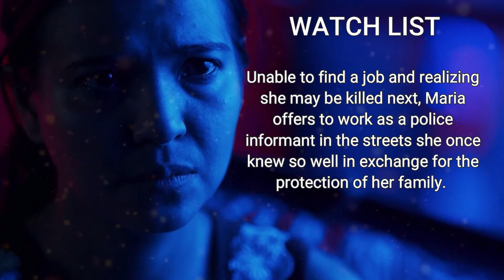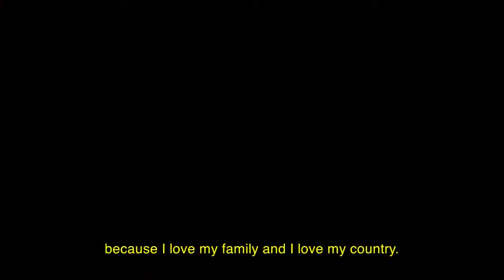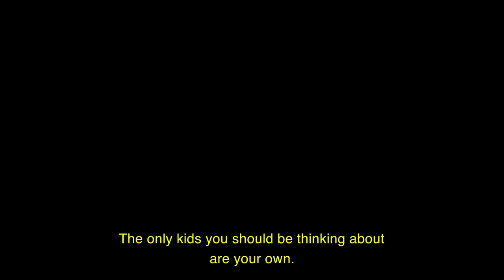Watch List (2020) -- Alessandra de Rossi & Jake Macapagal | Filipino Movie Trailer & Blurb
After the murder of her husband by vigilante killers targeting drug peddlers, Maria (Alessandra de Rossi) is left on her own to both provide for her three children and keep them safe from the constant raids and rub-outs in the slums they live in. Unable to find a job and realizing she may be killed next, Maria offers to work as a police informant in the streets she once knew so well in exchange for the protection of her family. Maria decides to align herself with Ventura (Jake Macapagal), a cop of dubious motives. Ventura assigned her as a partner of Alvin (Art Acuna) in his many missions to eliminate suspected drug pushers, forcing Maria to confront just how far she is willing to go to secure the safety of her own family.

Cast: Alessandra de Rossi, Jake Macapagal and Arthur Acuna
Director: Ben Rekhi
Release: February 2020 (Philippines)
Film Genre: Crime

Filipino Movie Trailer & Blurb is a collection of official trailers and blurbs from your favorite movies in the Philippines -- the ones you love and the ones you love to hate.